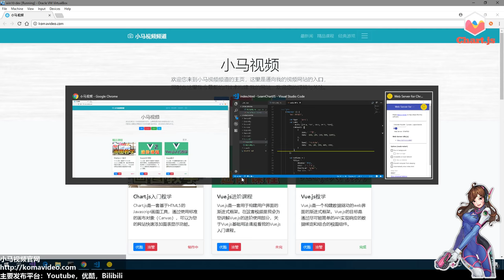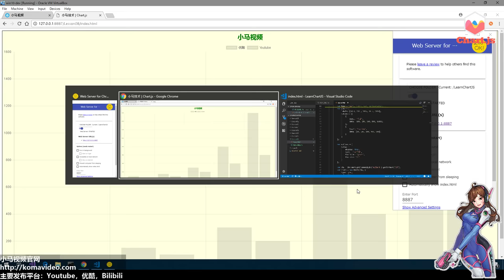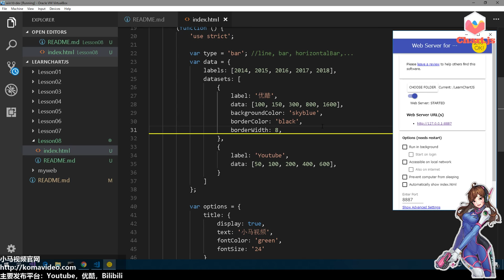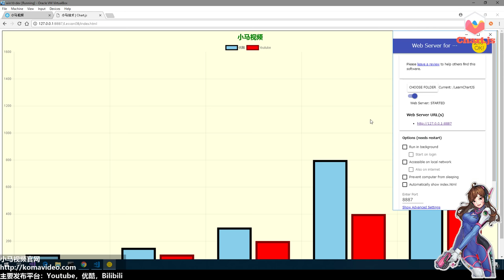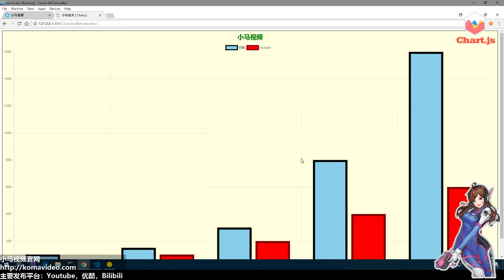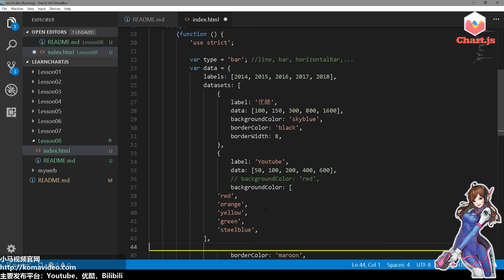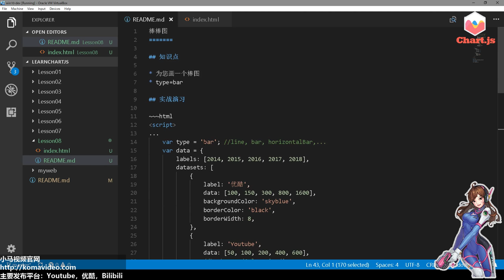08★Chart.js入门学习★棒棒图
08★Chart.js入门学习★棒棒图